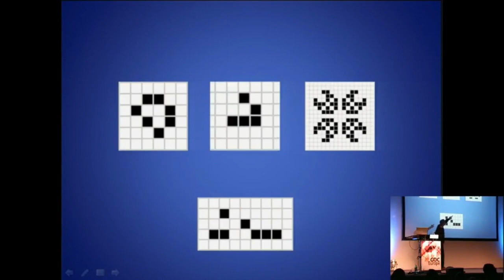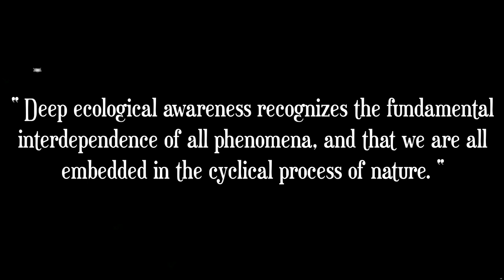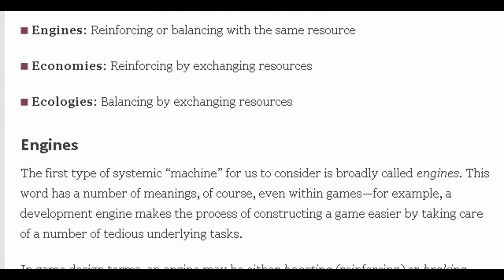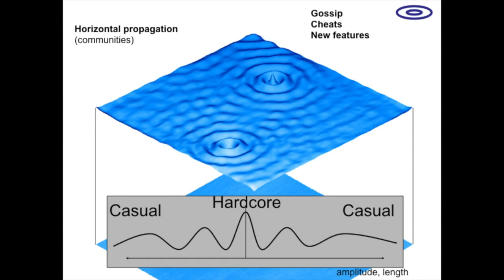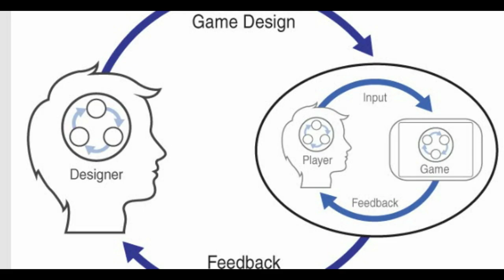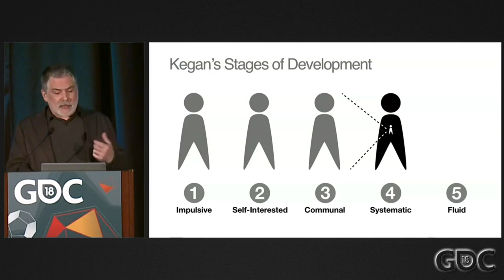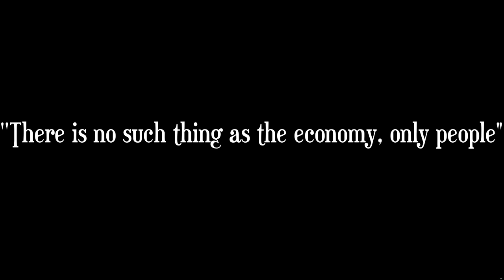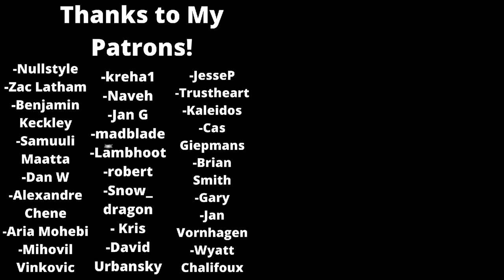A Systems View of Game Design and Life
Games are built out of systems, but so too is the universe itself. Systemic thinking is a faculty that can aid not just with the design of games, but also in solving the problems that face our species. This video traces the history and influence of systemic thinking in game design, and attaches this to a lineage of systems thinking that encompasses fields as varied as cybernetics to ecology. Perhaps in the same way the play of chess emerges from the rules we construct, we emerge from the rules the universe constructs, binding us all into a web of life.

Sources

- What is Life? , Erwin Schrodinger

- At Home in the Universe , Stuart Kaufman

- The Web of life, Fritjof Capra

- Complexity, A Guided Tour  , Melanie Mitchell

- Rules of Play, Katie Salen and Eric Zimmerman

- Advanced Game Design, A Systems Approach  ,  Micheal Sellers

- Evolutionary Game Design , Cameron Brown

- A Pattern language , Christopher Alexander

- Urban Dynamics , Jay Forrester

- Fritjof Capra,  The Turning Point

- Incomplete Nature  , Terrence Deacon